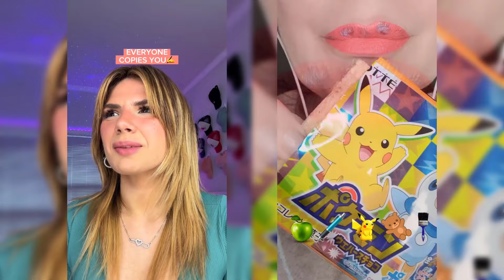💎Play Lip eating FunnyMoments💎Cake ASMR | POV @Bailey Spinn Tiktok Compilations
✔ All Cake + Lip Eating Content is licensed by FeelGoodMedia LLP